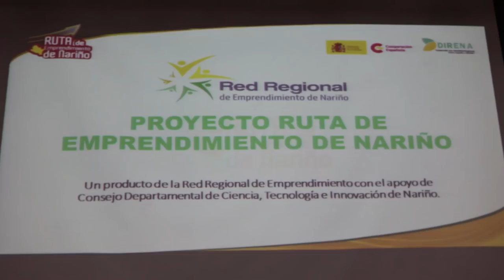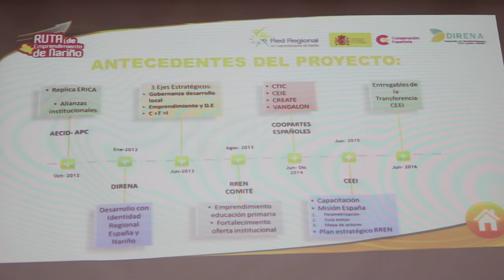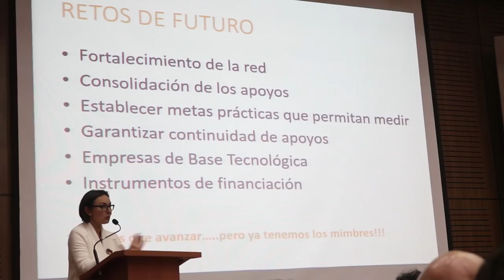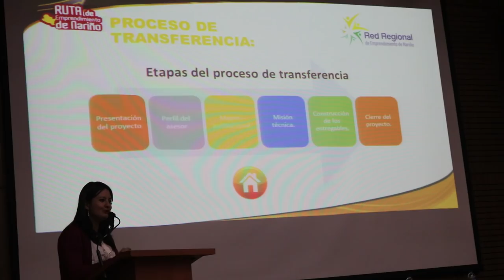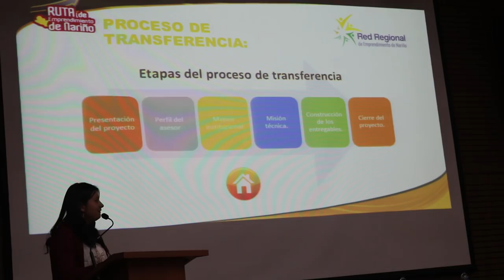Ruta Emprendimiento de Nariño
Consolidación del proyecto "Ruta de Emprendimiento de Nariño" un esfuerzo interinstitucional que permitió la construcción de la guía del asesor, parametrización de la Plataforma web de gestión de Nariño Emprende y recursos del ecosistema de Emprendimiento Nariño, como región priorizada ante una propuesta de desarrollo territorial.